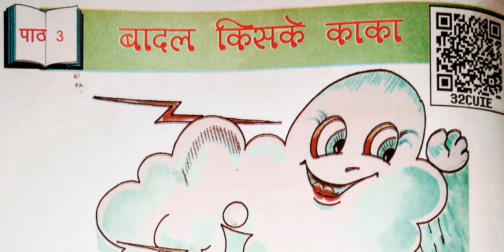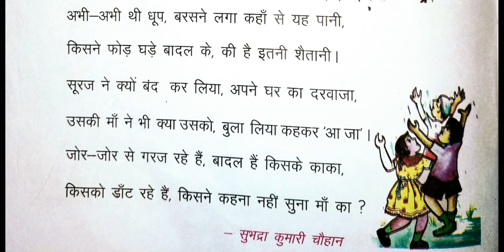Up Board Class 3 Hindi पाठ 3 बादल किसके काका || Badal Kiske Kaaka abhi abhi thi dhoop अभी अभी थी धूप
Up Board Class 3 Hindi पाठ 3 बादल किसके काका || Badal Kiske Kaaka abhi abhi thi dhoop || अभी अभी थी धूप || कक्षा 3 पाठ 3 मजेदार कविता

कविता, बादल किसके काका, अभी अभी थी धूप, हिंदी कविता, hindi poem, hindi , book